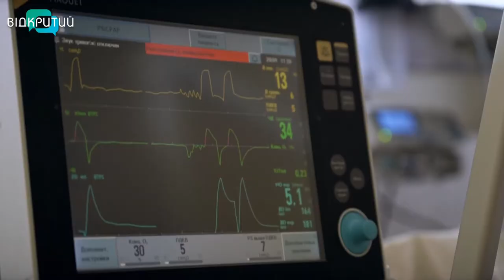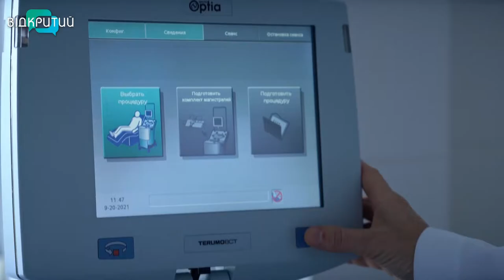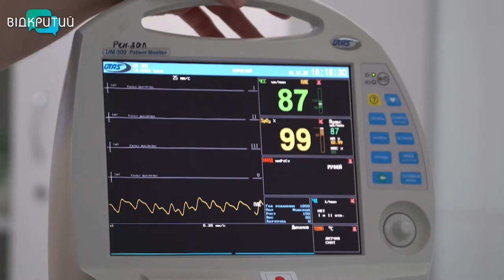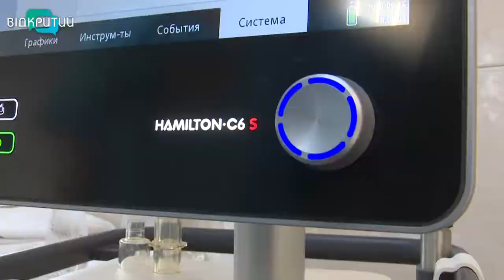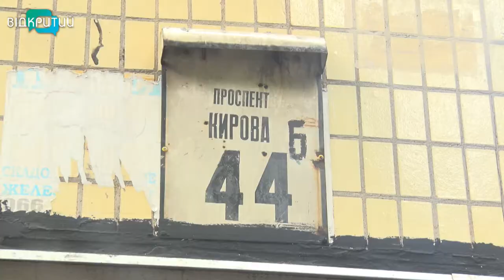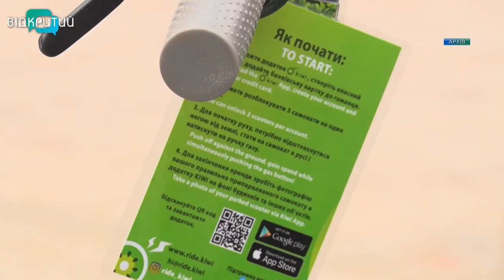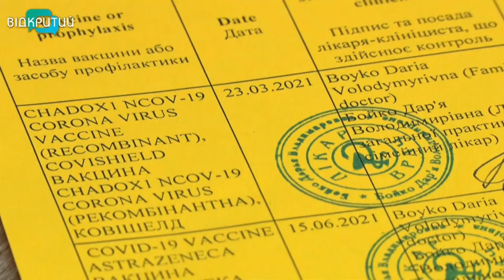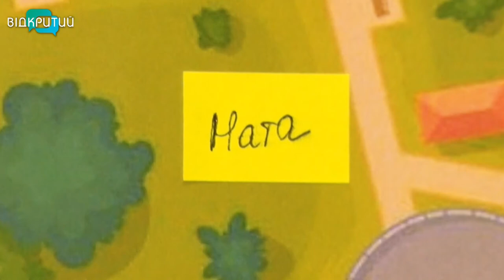Новини OPEN NEWS від 5 жовтня 2021 року 18:15